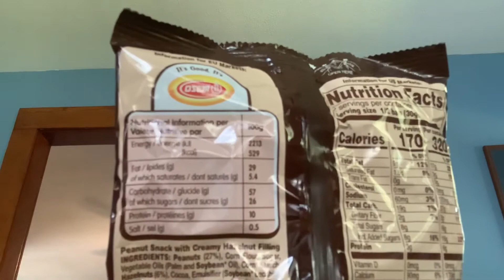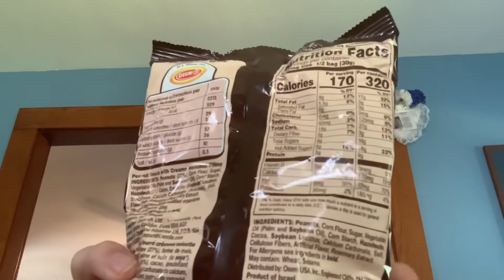Food Challenge: BAMBA!!! 🥜